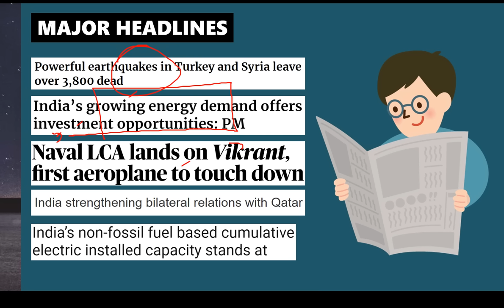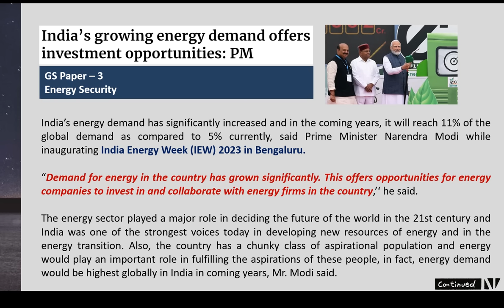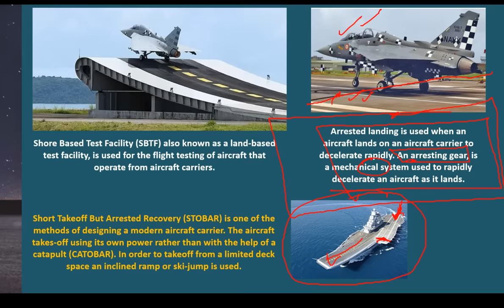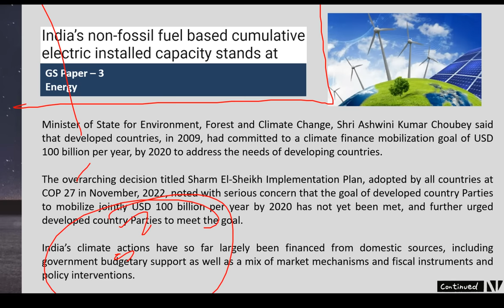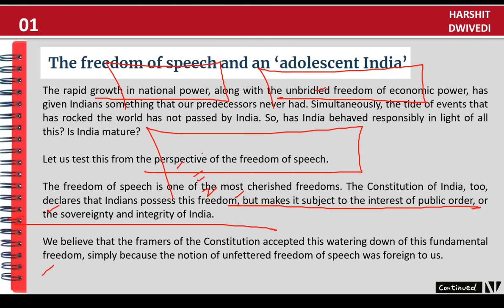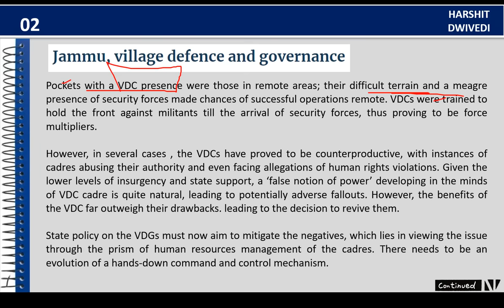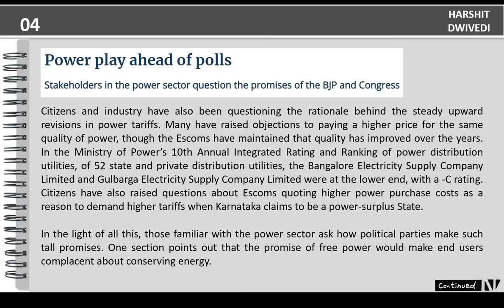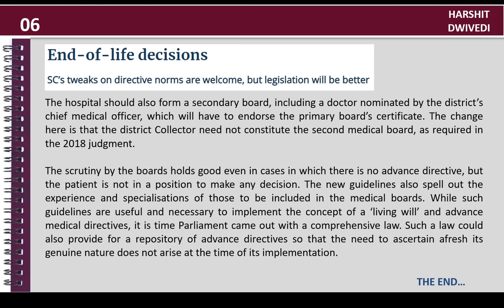7th February 2023-The Hindu Editorial Analysis+Daily Current Affair/News Analysis by Harshit Dwivedi